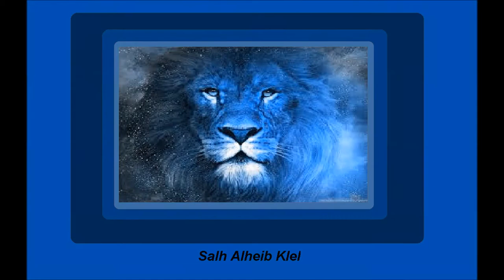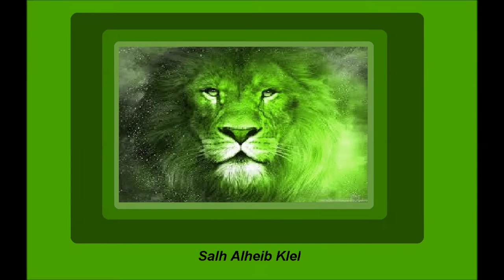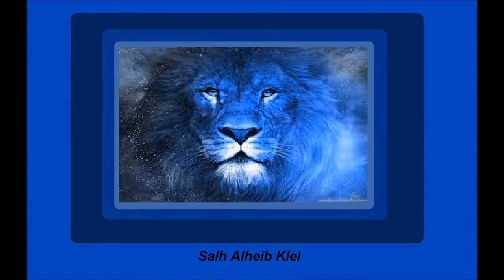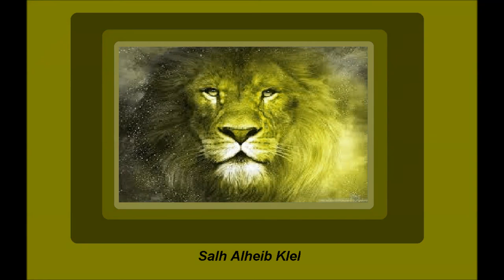Legendary fierce hunter's music